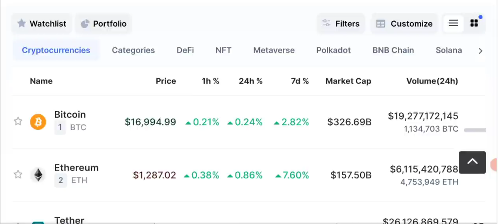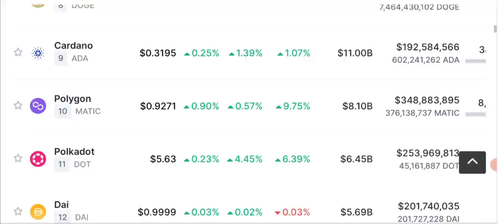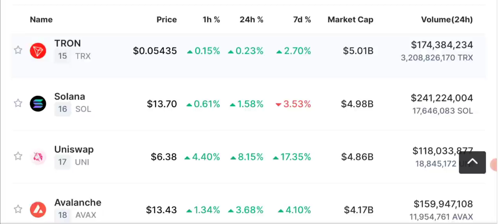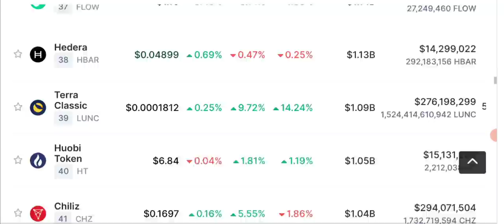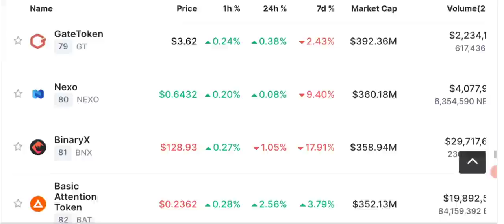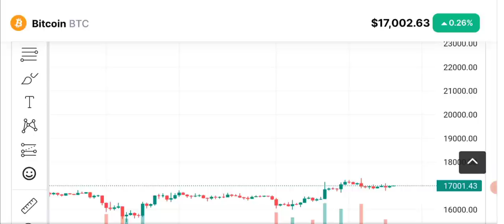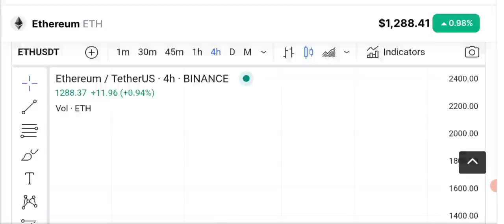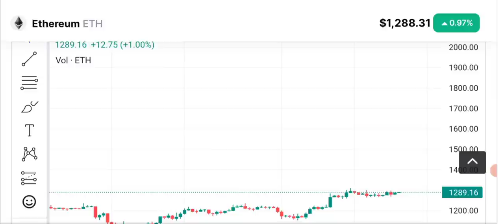Crypto News Today - Bitcoin Pump Ahead ?(BNB-ETH)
Crypto Latest News Update Today, when Bitcoin price will go up? Will BTC Pump after this news.
Bitcoin bulls lie in wait as US dollar strength hits 5-month lows
BTC price performance gains some positive tailwinds, but Bitcoin faces a potential top for U.S. stocks.

🔴 Table of contents:

00:00 : intro
01:53 : crypto news today
05:20 : bitcoin pump
08:45 : Bitcoin-eth - bnb price prediction
12:10 : bitcoin Ethereum Candle Chart
13:10 : outro

🔴🔴🔴Popular Uploads 🔴🔴🔴

_____________________________/SOCIAL LINKS\___________________________________